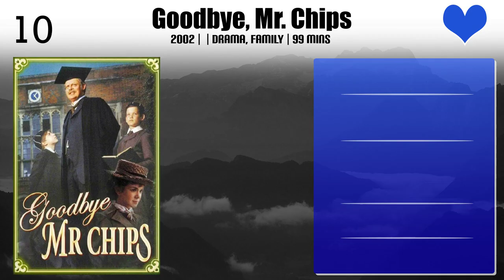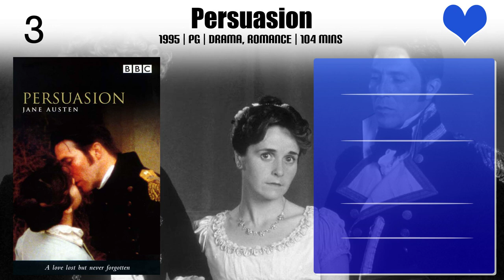Victoria Hamilton Top 10 Movies of Victoria Hamilton| Best 10 Movies of Victoria Hamilton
Top 10 Movies of Victoria Hamilton

Find the list of movies by Victoria Hamilton you can find more information, movie trailers, posters, reviews, youtube links in below link.

1.Goodbye, Mr. Chips

Please Comment down your favorite movie of Victoria Hamilton